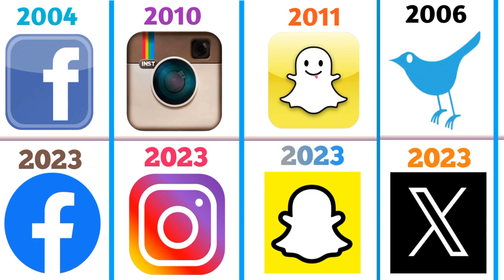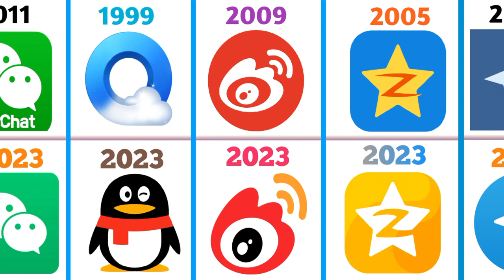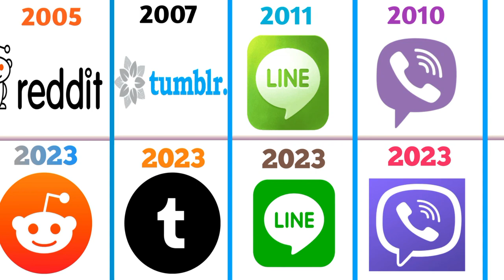Social Media Icons from Start to Till Date|Top Social Media old icons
evolution of social media icons
facebook logo
instagram logo
logo
whatsappstatus logo
Social media has become an integral part of our lives, and the icons that represent our favourite platforms are now instantly recognisable. But how have these icons evolved over time? In this video, we will take a look at the top social media icons from start to till date, and discuss the changes they have undergone.

Facebook was founded in 2004, and its original logo was a simple blue box with the word "Facebook" in white text. In 2005, the logo was updated to a more stylised design, with a white "f" on a blue background. This logo remained relatively unchanged for over a decade, until it was updated again in 2015 to a more simplified design.

Twitter was founded in 2006, and its original logo was a simple blue bird. In 2010, the logo was updated to a more stylised design, with a more detailed bird and a more modern font. This logo remains in use today.

Instagram was founded in 2010, and its original logo was a simple camera icon. In 2011, the logo was updated to a more colourful design, with a gradient background and a more stylised camera icon. This logo remains in use today.
YouTube was founded in 2005, and its original logo was a simple red and white tube. In 2011, the logo was updated to a more modern design, with a black background and a more stylised tube icon. This logo remains in use today.
WhatsApp was founded in 2009, and its original logo was a simple green speech bubble with a white phone icon. In 2016, the logo was updated to a more modern design, with a flat green speech bubble and a white phone icon. This logo remains in use today.